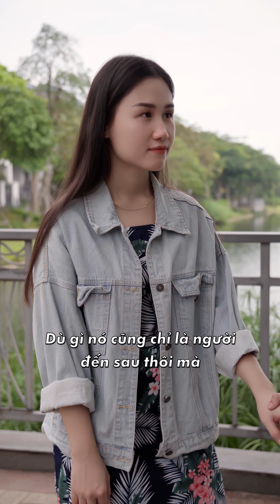Cô Bé Bị Người Yêu ' Phũ ' Gọi Trai Lạ Tâm Sự Và Cái Kết ... | Trà Giang TikTok